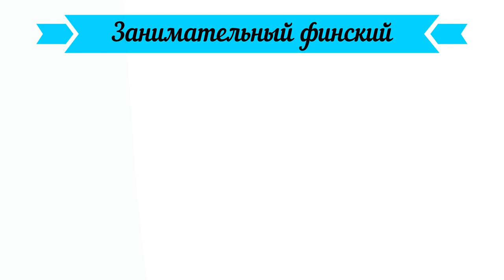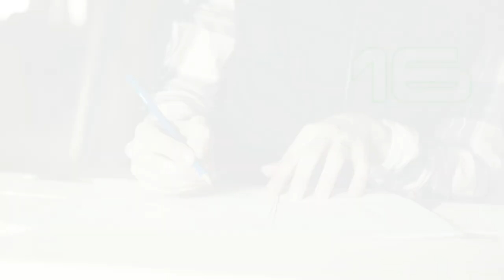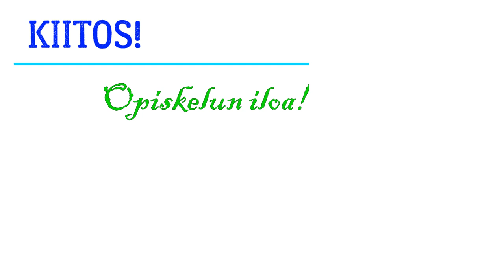35 финских слов, заимствованных из русского языка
В этом видео мы перечислим 35 финских слов, пришедших из русского языка. Какие-то слова можно узнать и без перевода. У каких-то слов значение не поменялось, у других оно изменилось.

Taso: A2.1